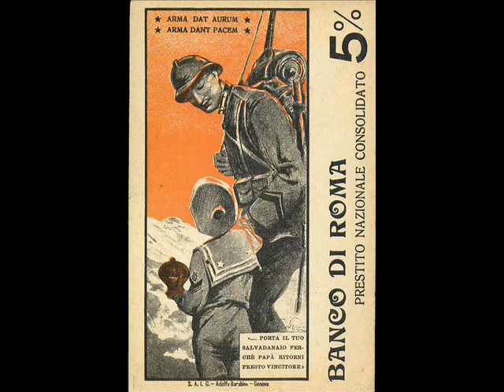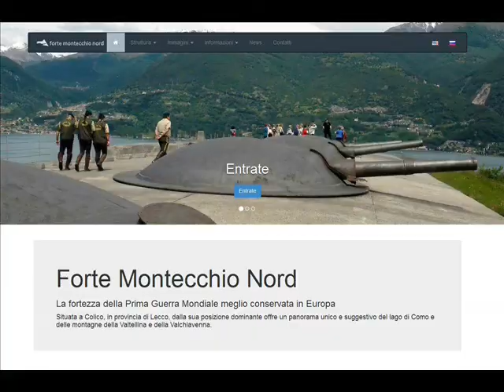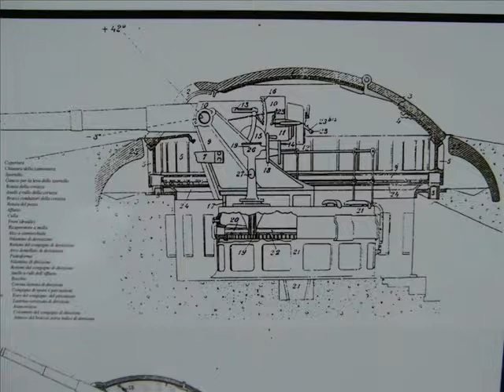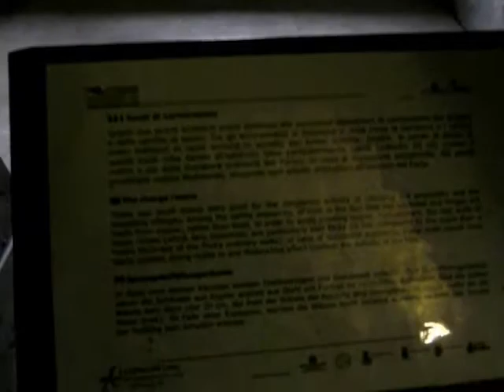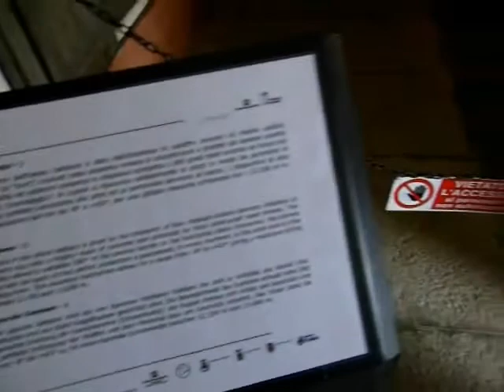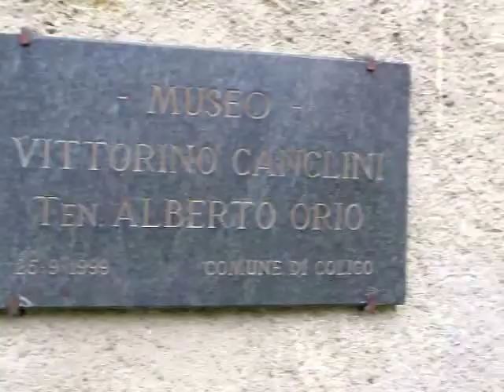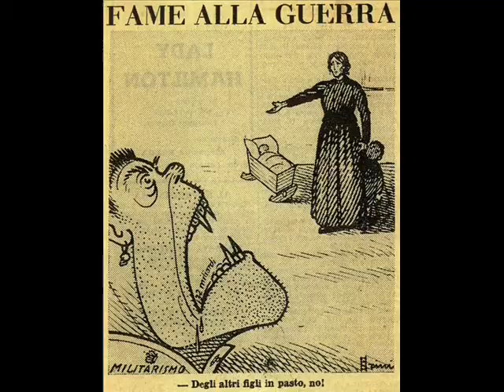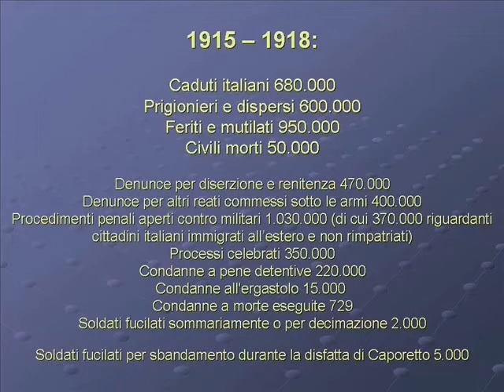FORTE MONTECCHIO NORD (COLICO, LAGO DI COMO, ITALY)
Il Forte Montecchio Nord, o per esteso Forte Aldo Lusardi al Montecchio Nord di Colico in provincia di Lecco, è un'opera fortificata successivamente smilitarizzata e trasformata in museo a partire dal 2009. Il forte fu realizzato sull'altura situata a nord-est della stazione ferroviaria di Colico chiamata Montecchio Nord, una delle quattro colline rocciose che poste alle pendici settentrionali del monte Legnone dominano l'Alto Lario e lo sbocco del fiume Adda nel lago di Como. Posizionato strategicamente a controllo degli sbocchi delle valli che avrebbero permesso l'accesso alla Lombardia da parte di eventuali invasori svizzeri dalla Valchiavenna e austriaci dalla Valtellina, il forte fu edificato tra il 1912 e il 1914 nell'ambito della Frontiera Nord, il sistema difensivo italiano verso la Svizzera impropriamente noto come Linea Cadorna con la funzione di sbarrare l'accesso settentrionale al lago di Como, una delle più importanti porte d'accesso a Milano ed alla Pianura Padana in corrispondenza della confluenza di Valtellina e Valchiavenna e interrompendo contemporaneamente in un unico punto le direttrici dello Spluga, del Maloja, del Bernina, dello Stelvio, dell'Aprica e del Tonale. Fino al 1918 il passo dello Stelvio, situato all'estremità orientale della Valtellina, segnò la linea di confine tra Italia e Austria-Ungheria e fin dall’inizio del secolo scorso si temette una possibile invasione austro-ungarica proprio in questa zona. Per quanto riguarda la Valchiavenna la Confederazione Elvetica pur mantenendo sempre la sua neutralità costrinse i vertici militari italiani a non sottovalutare una possibile alleanza svizzera con gli austriaci, o un semplice tacito consenso per il transito di un esercito. Fin dal momento della sua costruzione il forte assunse il nome del Montecchio Nord dal nome del rilievo su cui fu edificato. Nel 1939 il forte fu dedicato come era in uso comune in quel periodo alla medaglia d'oro al valor militare Aldo Lusardi, caduto il 5 novembre 1935 durante uno scontro a fuoco nei pressi della località etiope di Addi Gundi, mentre con il suo plotone si dirigeva a Macallè, durante le operazioni militari italiane nell'ambito della guerra di aggressione fascista all’Etiopia. Il 27 aprile 1945 un’autocolonna nazifascista in fuga fu bloccata grazie all’artiglieria del forte. Riprese video effettuate lunedì 18 agosto 2014. Partecipanti alla visita Laura Tussi, Fabrizio Cracolici, Vito Tasca e Veniero Granacci.